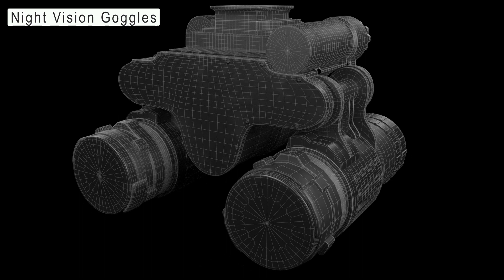Bailey Rayko 2023 | 3D Modelling Show Reel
This is my 2023 hard surface modelling showreel.
Models
- Tie Fighter
- Cyberpunk 2077 Quadra Type-66 'Javelina'
- Night Vision Goggles
- Scope Attachment
- Military Crate
Software Used
(Maya, Substance painter, Renderman, Nuke)